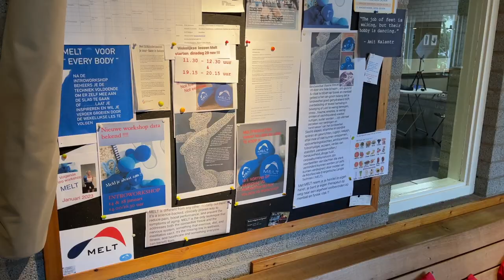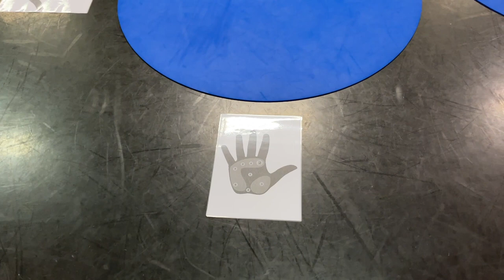Jolanda Wijtenburg (Dance Center Dazzle) over de Melt Methode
Dance Center Dazzle, gevestigd aan de Amnestylaan, bestaat al 32 jaar. We waren er zelf echter nog nooit geweest. Twee weken geleden maakten we nu eindelijk eens kennis met Jolanda Wijtenburg, die de dansschool samen met haar moeder Joke Provoost opzette en runt.

Nu zou je denken dat dit item dan ook over dans zal gaan, maar niets is minder waar. Dans kwam alleen zijdelings ter sprake. Jolanda is al geruime tijd intensief in de weer met de zogenoemde Melt Methode, die werd ontwikkeld door de Amerikaanse Sue Hitzmann. We zouden kunnen proberen die methode samen te vertellen, maar liever gaven en geven we het woord aan Jolanda zelf.

We citeren: "er worden wereldwijd al ontzettend veel mensen geholpen met deze methode. Mensen met chronische pijnklachten , herstellend na een operatie of blessure of sporters die hun prestaties en fysieke mogelijkheden willen vergroten."

Jolanda vervolgt: "Melt is een wetenschappelijk onderbouwde , klinisch bewezen manier om pijn te verminderen en de symptomen van veroudering te voorkomen. Het is de enige techniek die zowel het bindweefsel (fascia tissue) als het zenuwstelsel aanspreekt, iets dat lichaamsbeweging, voeding en meditatie niet kunnen. Het lijkt de ontbrekende schakel te zijn tussen wellness, fitness en gezondheidszorg. Iedereen kan er van profiteren."

"Vanuit mijn eigen ervaring met plotselinge fysieke klachten , terwijl ik als danser altijd fysiek heel veel kon, waar ik bij geen enkele therapeut (fysio, chiropractor, osteopaat, podoloog) de oplossing vond, bleek bij Melt heel veel op zijn plaats te vallen. Met terugwerkende kracht kan het lichaam weer herstellen wanneer je de 'fluid flow' (lymfestroom) in je lichaam op juiste wijze stimuleert. Ik heb afgelopen voorjaar de Amerikaanse studie Melt Methode instructor level 1 opgepakt en mijn certificaat behaald. Het geeft me heel veel voldoening om ook anderen die 'maar moeten leven met hun klachten omdat niets echt blijkt te werken' te helpen. Een grote reden om er veel bekendheid aan te geven. Ik had gewenst dat ik twee jaar geleden dit pad al kende en niet eerst fysiek had hoeven te verslechteren."

En afsluitend: "Het is uiterst belangrijk de Melt Methode te leren op verantwoorde wijze van een gecertificeerd instructeur met de specifiek daarvoor bestemde Meltrollers-en balletjes. Wij zijn in deze regio momenteel de enige school die dit logo (merk) mag voeren. Dit uit zorg naar degene die belangstelling hebben het toe te gaan passen omdat je anders niet het te verwachten herstel bereikt en tevens kans loopt op schade aan het bindweefsel."

De website is nog in de maak, maar via de accounts van Jolanda op Facebook en Instagram kun je meer lezen over Melt. In Dazzle verzorgt Jolanda al een tijdje 1 op 1-sessies en workshops. Binnenkort komt er een vaste weekles op het rooster van de school. De introductieworkshops Melt worden elke twee maanden of op aanvraag georganiseerd . Wie verder wil verdiepen in Melt kan de wekelijkse lessen op dinsdag ( 11.30/12.30 uur en 19.15/20.15 uur ) volgen, of de 1 op 1-sessies.